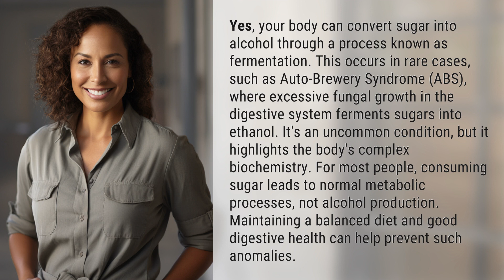Can your body turn sugar into alcohol?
The Secret Fermentation: Can Your Body Turn Sugar into Alcohol? 👉 The Secret Fermentation 👉 Discover the rare phenomenon of Auto-Brewery Syndrome (ABS) where your body converts sugar into alcohol through fermentation. Explore the complex biochemistry behind this uncommon condition and learn how maintaining a balanced diet and good digestive health can prevent such anomalies.

Laura S. Harris (2024, February 7.) Can your body turn sugar into alcohol?
    🌐 AskAbout.video